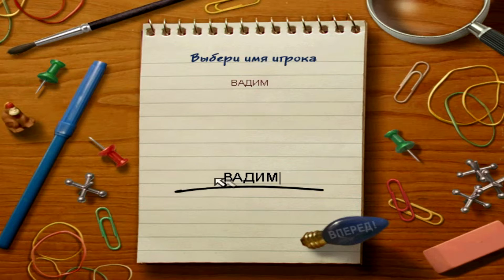МЫШЬ-ПОЛУНОЧНИЦА | Искатель. Загадки #1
Игра - Искатель. Загадки